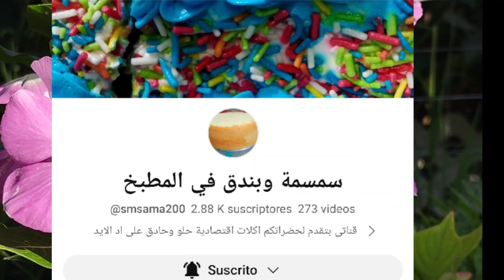Vamos a regar mis suculentas🦋😴